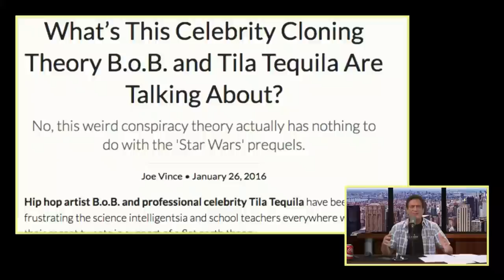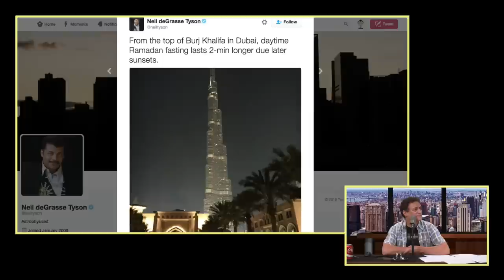Neil deGrasse Tyson: Flat Earth, Fake Science & Space Exploration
Flat Earthers are out there, so Anthony brought in TACS residential astrophysicist to explain why these theories are dumb. They also discuss private vs. government funded space exploration and the space race.

Download our iPhone and Android Apps
Audio & Video Downloads, Segment Timeline, Guest Info, Free Highlights and more!
CompoundMedia.com/App

Got ROKU? We're on that too.